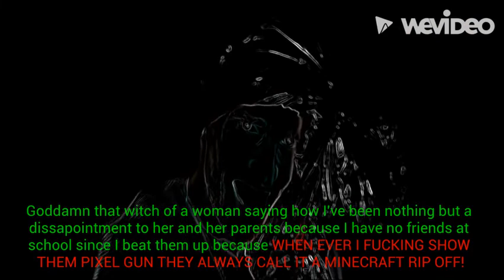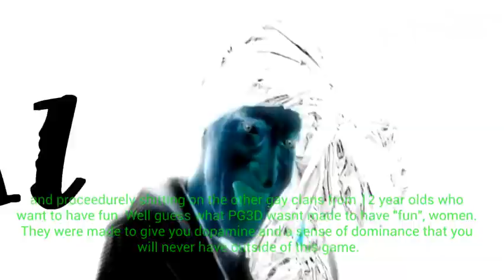If DREAM was a Professional Pixel Gun 3D Player instead of a Minecraft "speedrunner"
bro this fucking editing software i used for this vid SUCKED ASS